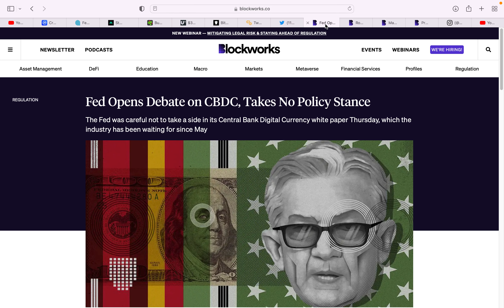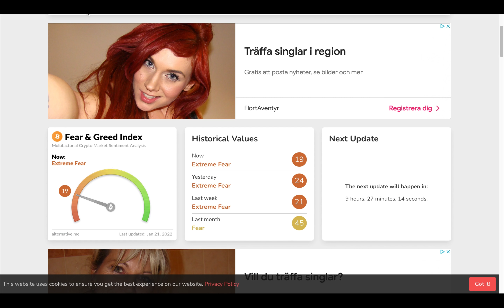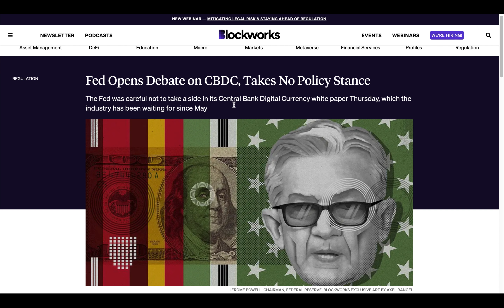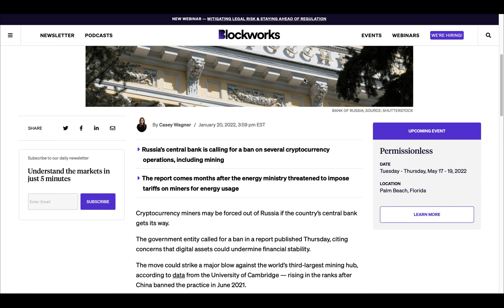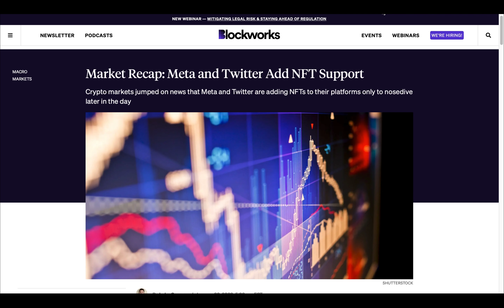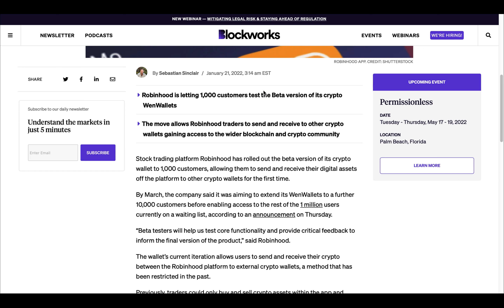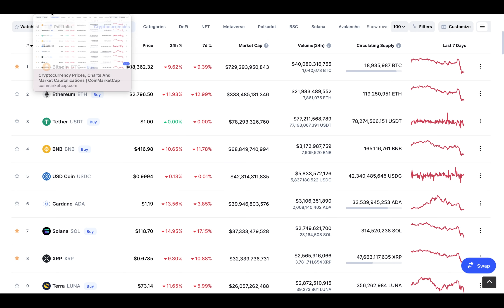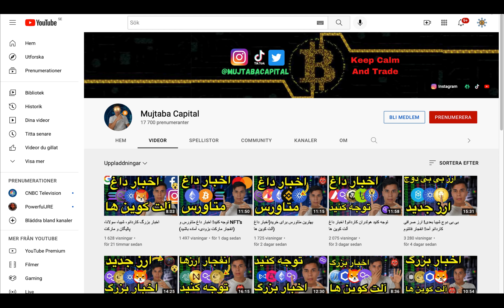بیت کوین کرش کرد! دلیل چی است؟ آیا مارکت بیشتر خراب میشود؟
انستاگرام
(mujtabacapital)
تویتر
(mujtabacapital)
تیک تاک
(mujtabacapital)

پرسود باشید💎
مجتبی حسینی